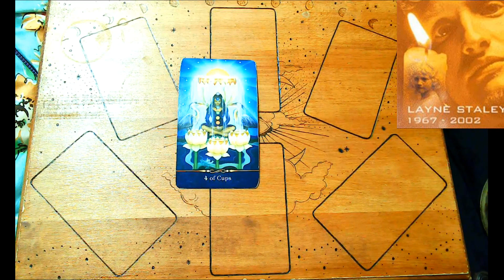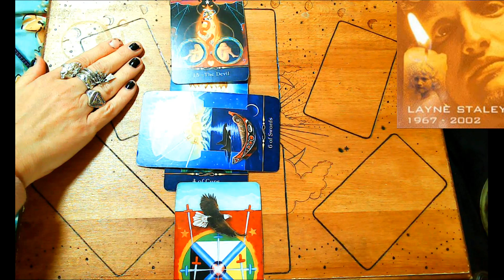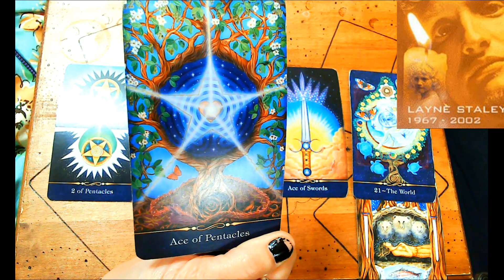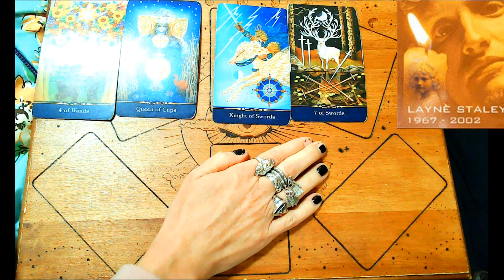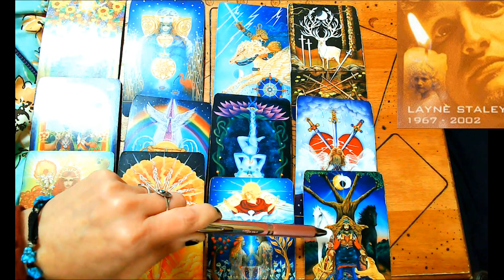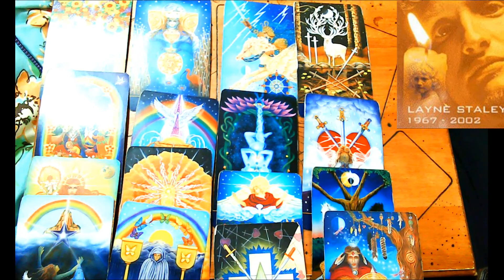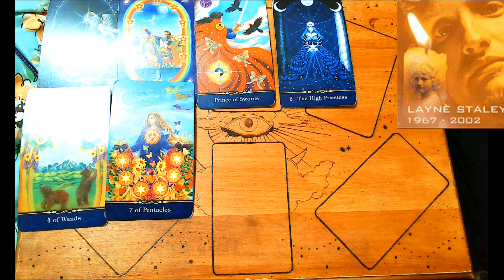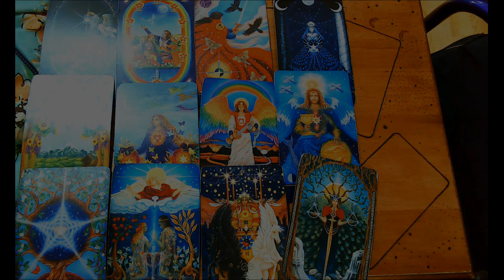Layne Staley Alice In Chains Frontman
Star Tarot used.
Part of the Tarot Love Community

*All claims are alleged as this is an entertainment channel